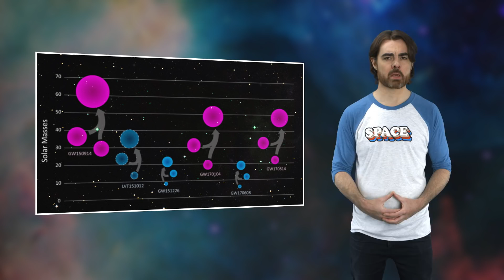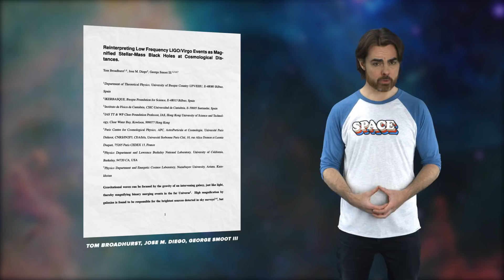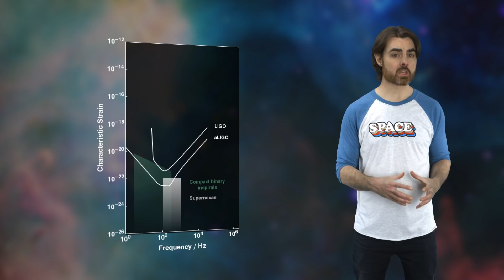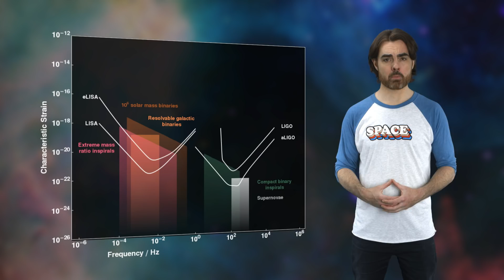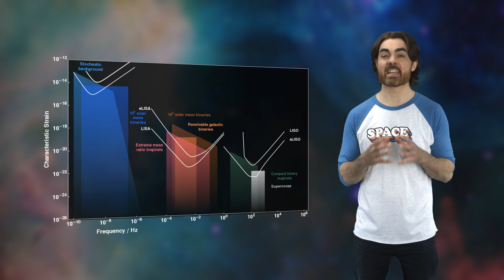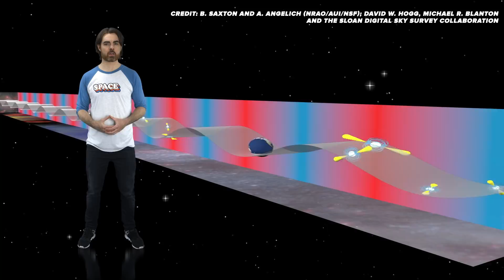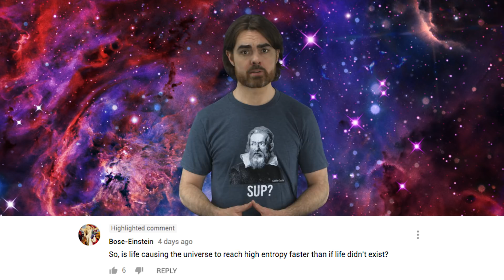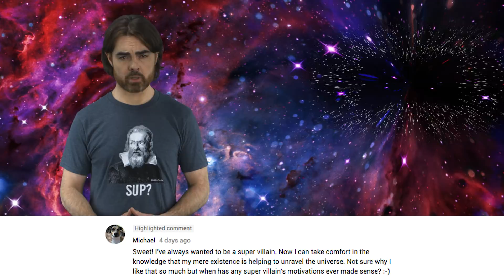Using Stars to See Gravitational Waves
Now that gravitational waves are definitely a thing, it’s time to think about some of the crazy things we can figure out with them. In some cases we’re going to need a gravitational wave observatory - in fact, we've already built one.

Previous Episode:
The Physics of Life (ft. It's Okay to be Smart & PBS Eons!)

We are at the cusp of a golden age of gravitational wave astronomy. We’ve already talked about the Laser Interferometer Gravitational Wave Observatory–LIGO, and the first discovery of gravitational waves here. Those videos came out almost two years ago. A lot has happened since then. First, an update on LIGO. In its two and a half years of operation, LIGO has observed five certain black hole–black hole mergers. These events have been consistently surprising.

Reinterpreting Low Frequency LIGO/Virgo Events as Magnified Stellar-Mass Black Holes at Cosmological Distances
Broadhurst, Diego & Smoot (2018)

On Stellar-Mass Black Hole Mergers in AGN Disks Detectable with LIGO
McKernan et al. 2018

Stars as Resonant Absorbers of Gravitational Waves
McKernan, Ford, Kocsis & Haiman

Written by Drew Rosen and Matt O'Dowd
Assistant Editing and Sound Design by Mike Petrow and Linda Huang

Big Bang
CoolAsCats
David Nicklas
Faisal Saud
Anton Lifshits
Joey Redner
Fabrice Eap

Quasar
Tambe Barsbay
Mayank M. Mehrota
Mars Yentur
Mark Rosenthal
Dean Fuqua
Roman Pinchuk
ColeslawPurdie

Hypernova
Edmund Fokschaner
Matthew O’Connor
Eugene Lawson
Barry Hatfield
Martha Hunt
Joseph Salomone
Chuck Zegar
Jordan Young
Ratfeast
John Hofmann
Craig Peterson

James Hughes
Fabian Olesen
Kris Fernet
Jane Meyers
James Flowers
Greg Allen
TJMadison
Denys Ivanov
Nick Virtue
Alexey Eromenko
Nicholas Rose
Scott Gossett
Mark Vasile
Patrick Murray
Sultan Alkhulaifi
Alex Seto
Michal-Peanut Karmi
Erik Stein
Kevin Warne
JJ Bagnell
J Rejc
Avi Goldfinger
John Pettit
Florian Stinglmayr
Benoit Pagé-Guitard
Nathan Leniz
Brandon Labonte
David Crane
Greg Weiss
Brandon Cook
Daniel Lyons